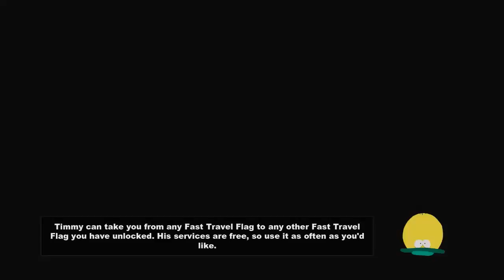Let's Play South Park: The Stick of Truth (Gameplay/Walkthrough) [Part 3] - CITY WOK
We continue recruiting the gang and end up at City Work and it seems Lu Kim is having some trouble with the god damned Mongorians again.